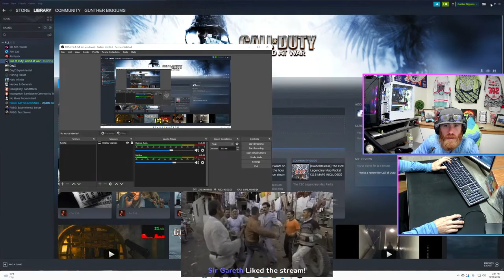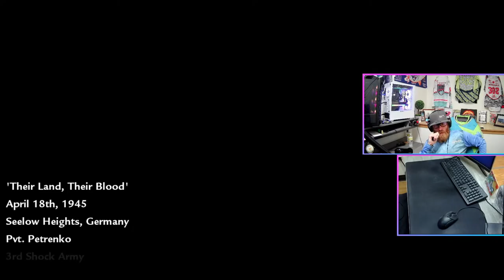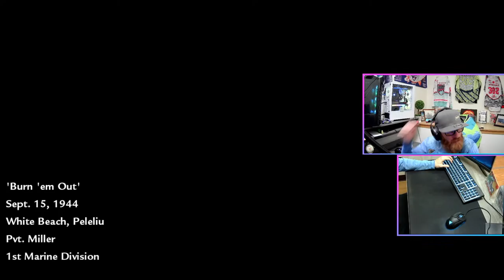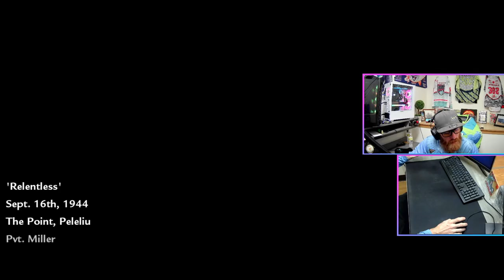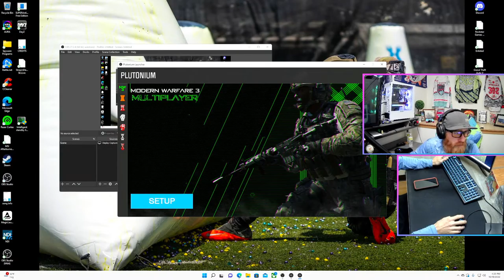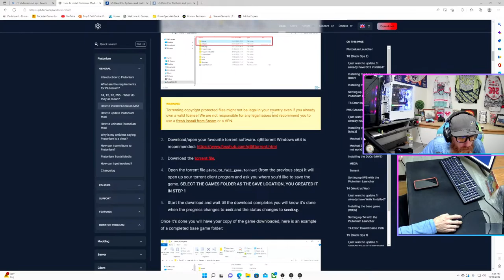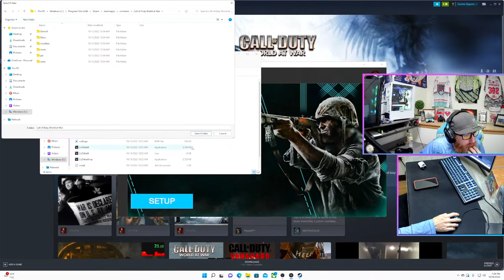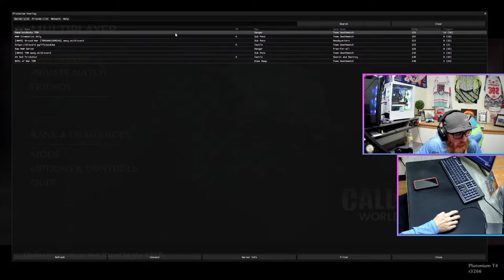Call Of Duty World At War....Mouse & Keyboard Campaign PLAY THROUGH!!! PART 2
Call Of Duty World At War Campaign Play Through PART 2

Lets Play The Best Call Of Duty Game Ever Made. This Campaign Is BRUTAL!!!

Might Play Some Multiplayer Also!

LETS RAGEEEEEEE!

Live on Facebook & Twitch @ Gunther Biggums